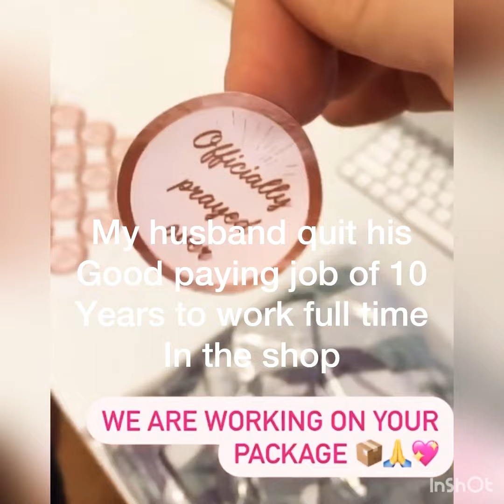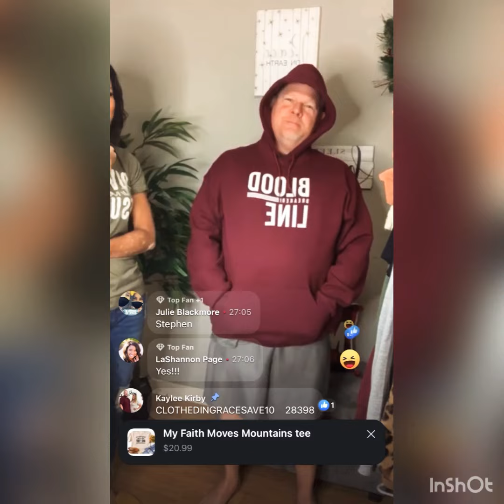LOOK WHAT GOD HAS DONE!!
Someone right now is wondering if they will ever see their dreams come to past.. Look at my testimony and you’ll see that God is able to do exceedingly abundantly above all we could ask or think!!! 😭😭😭😭😭😭